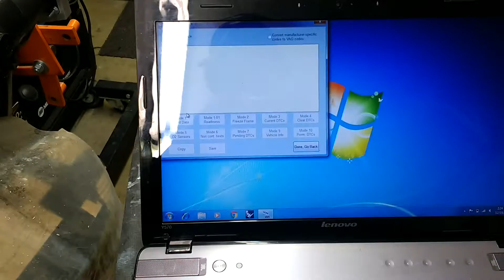DSM ECU Repair - Capacitor Replacment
This video shows the capacitor replacement for a '95 Talon ECU. Other ECUs have a similar procedure. Please read below points for some things I did not mention in the video and important points to reiterate.

-Before you do anything take some pics and write some notes that depict the capacitor capacitance value and placement on the board as well as the polarity.
-The ECU can be damaged by electrostatic discharge (ESD). It is recommended to use a grounded ESD mat and grounding strap on your wrist etc, you can see I'm using one in the video (the red mat).
-Clean the leaked out electrolyte off the board. I used a soft cloth and soft bristle tooth brush with isopropyl alcohol. You want this all off because it should be shorting things out and it will eat thru traces and components and cause other issues.
-Visually inspect all the traces and other components on the board and repair if necessary.
-The capacitors must be replaced with one of the exact same capacitance value. No exceptions.
-Make sure you install the capacitors in the correct polarity orientation, short lead/stripe is (-) and long lead is (+).
-The capacitors have a voltage rating, you can replace with the same or higher voltage rating.